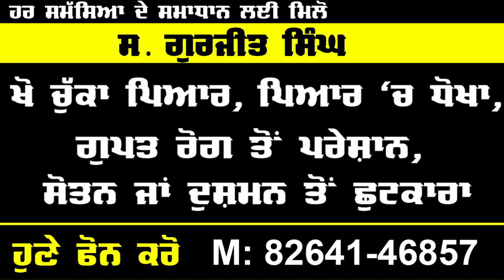Punjabi News | ਅੱਜ ਦੀ ਵੱਡੀ ਖਬਰਾਂ | 18 June 2020 | Morning Punjabi Khabarnama | Aaj News Wala